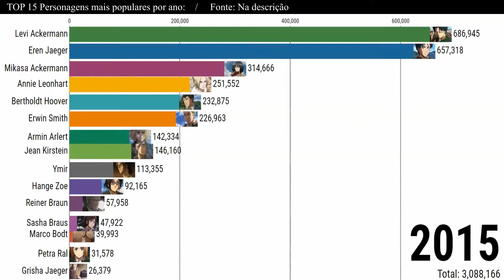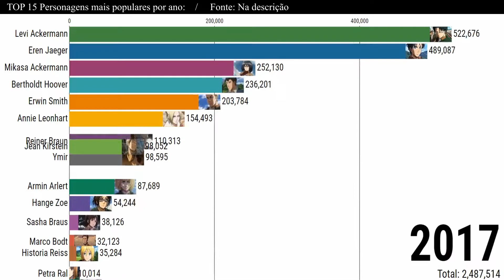TOP 15 Attack on Titan (Ranking de popularidade) 2013-2021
Quais os personagens mais populares de Attack on Titan / Shingeki no Kyojin entre 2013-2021?

👉 Fala pessoal, se quiserem aprender a desenhar os Seus Personagens de Animes Favoritos, Mesmo Se Você Não Nasceu Com o "Dom de Desenhar" eu recomendo o Método Fan Art 3.0, sério mesmo é fácil, pratico e rápido! e ta saindo por quase 40 centavos por dia, sem contar que você ainda ajuda o canal comprando por esse
valeu a força!

👉 Se você quiser aprender a desenvolver Games faça o "Curso Desenvolvimento de Games Completo 3.0" da Danki Code, o melhor que tem! Só 19 reais por mês, ahh sem contar que você ainda ajuda o canal comprando por esse
valeu a força!